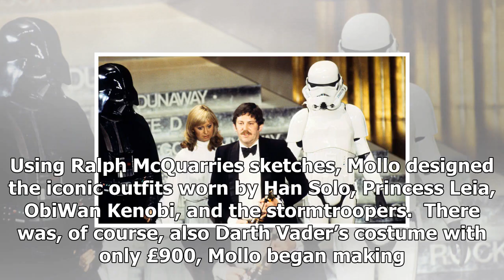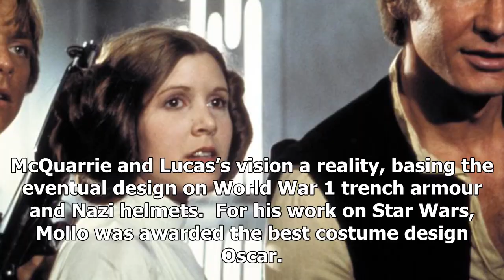John mollo -the oscar-winning costume designer behind star wars - has died